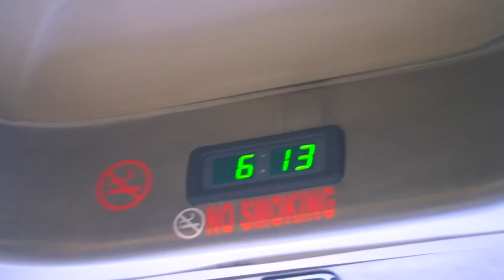The SIGIT Backstage #10 ll Pentagon, Semarang.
The S.I.G.I.T Backstage is a supposedly weekly video blog focusing on the band's off stage antics.

This episode were made during the performance for  Pentagon at Tri Lomba Juang Stadium, Semarang, Central Java. We took 12 hours of bus ride to get there.